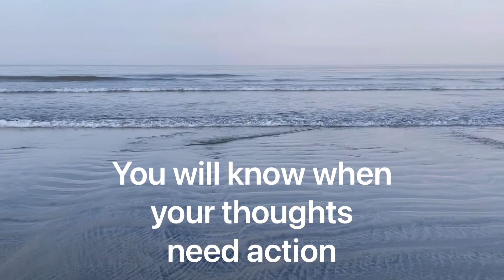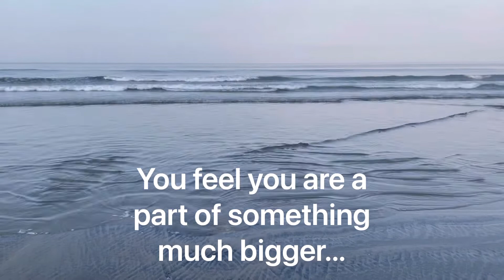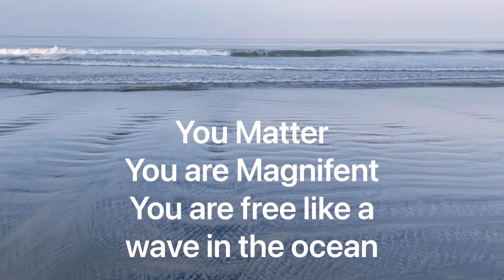Guided Meditation to Waves of the Ocean / Be One with the Ocean /🌷Nicolette's Inspirations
A short guided meditation to get your thoughts to flow in and out, likes waves of the ocean. To feel free and at peace and let that flow into the rest of your your day.

💥 SUSBCRIBE 💥
Nicolette's Inspirations